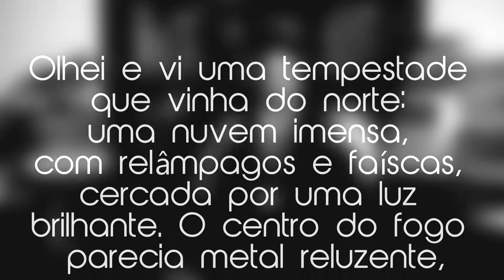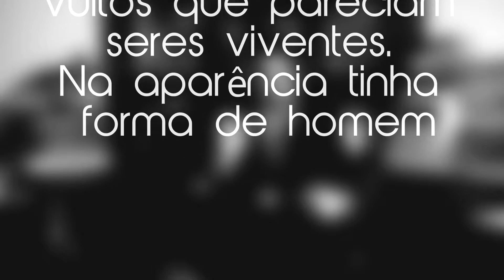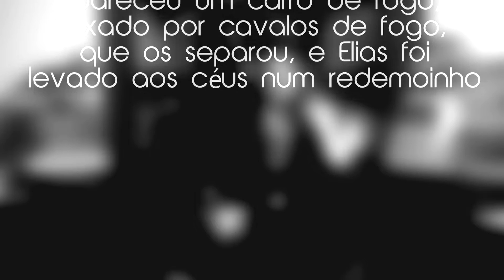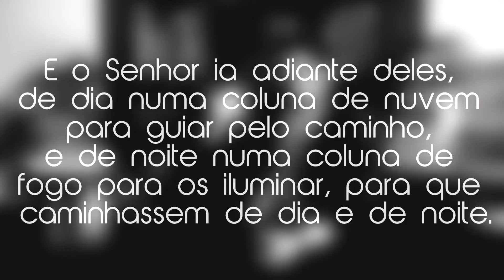Ovnis na Bíblia | Verdade ou Mentira? #09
A Bíblia é uma coletânea de livros incrível que esconde muitos mistérios. Obra máxima do Cristianismo apresenta em algumas passagens informações sobre abduções por seres extra terrenos e avistamento de OVNIs (Objetos Voadores Não Identificados).

Verdade ou Mentira #09